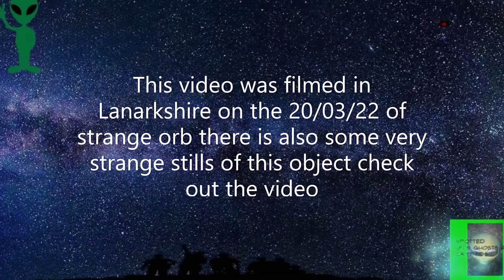Lanarkshire Scotland UK UFO